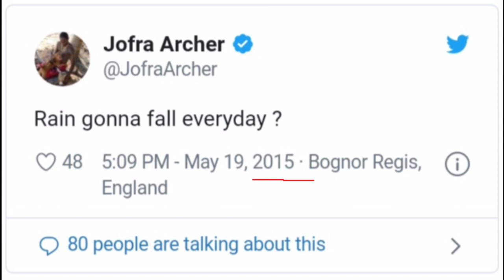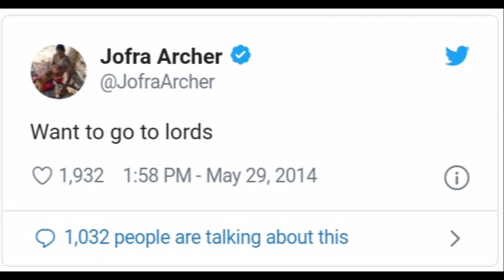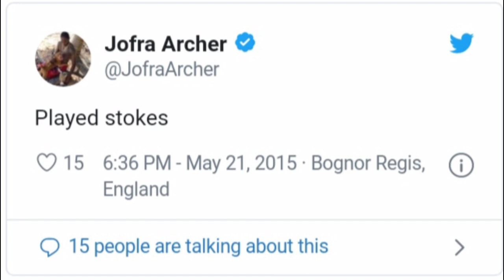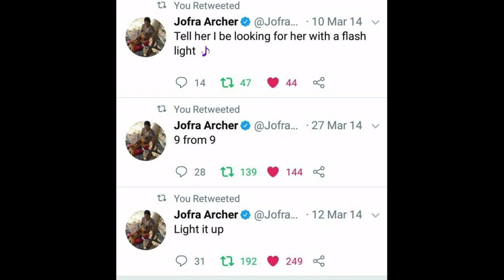ஜோசியக்கார Archer / Blasters Tamil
This video features about the very famous cricketer Jofra Archer who called as Time traveller, Nostradamus,prophecy by Twitter users due to his old tweets which are becoming real today.Archer old tweets become real on vary events such as cwc2019, corona and even recent lighting event un india. This may be an Phropecy or coincidence.
Comment your thoughts about him.

The images used in this video does not belong to me and it belongs only to it's respective individual owners.